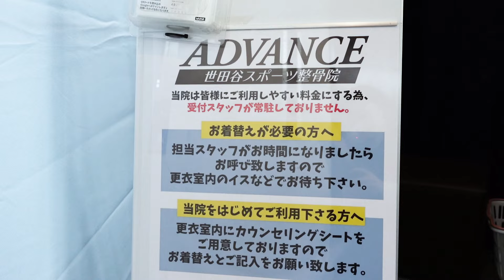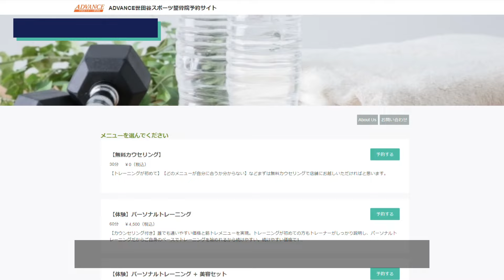【トレーニングと整体が1店舗で叶うボディサロン】ADVANCE（アドバンス）世田谷スポーツ整骨院【RESERVA活用事例】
連載シリーズ第17弾！
【RESERVA予約システムを導入していただいている事業者様にインタビュー！】
今回インタビューにご協力いただいたのは、東京都世田谷区でパーソナルボディサロンを展開している「ADVANCE（アドバンス）世田谷スポーツ整骨院」様です。

予約タイプ：サービス提供タイプ（スタッフ指名あり）
予約プラン：シルバープラン
住所：東京都世田谷区太子堂4-7-4 セラピュアビル6F

0:00　オープニング
0:18　白木様のご紹介
0:31　事業内容について
0:43　RESERVA導入の経緯
1:13　導入後どのような変化がありましたか？
1:29　今後の抱負を教えてください
1:47　RESERVA導入をご検討の皆様へメッセージ
1:58　エンディング

■RESERVA活用事例｜ADVANCE世田谷スポーツ整骨院【パーソナルジム、整骨院】はこちら

RESERVA（レゼルバ）は、350以上の業種に提供している予約プラットフォーム上の課金・決済データを分析し、集客等に活用する決済マーケティングを推進しています。
1200万人を超えるユーザーが生活・仕事のあらゆる場面で「RESERVA」を通じて予約を行い、日々得られる膨大なデータを解析し、より便利なビジネス環境を提供していきます。